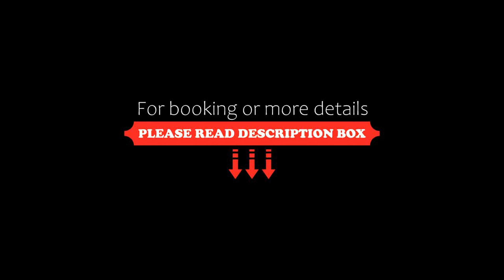Oh What A View!, Vernon, Canada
About Property:
Boasting city views, Oh What A View! provides accommodation with a tennis court and a balcony, around 13 km from The Rise golf course. Featuring free private parking, the apartment is in an area where guests can engage in activities such as hiking, skiing and fishing.
The air-conditioned apartment consists of 2 bedrooms, a living room, a fully equipped kitchen with a fridge and a coffee machine, and 1 bathroom with a shower and free toiletries. Towels and bed linen are provided in the apa...
Property Type: Hotel
Address: 7329 Sunridge Road, V1B 4C7 Vernon, Canada
Searching For
1. Oh What A View! - Vernon - Canada
2. Oh What A View! - Vernon - Canada Address
3. Oh What A View! - Vernon - Canada Rooms
4. Oh What A View! - Vernon - Canada Amenities
5. Oh What A View! - Vernon - Canada Offers and Deals
Audio Credit:
Track Title: Reasons To Hope
Artist: Reed Mathis